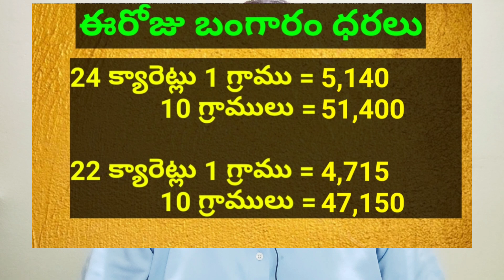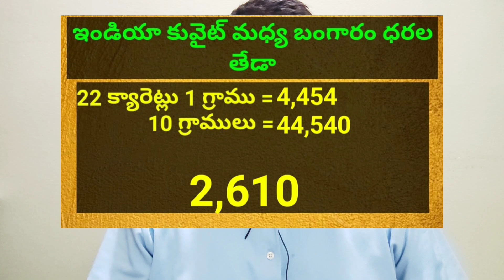కువైట్ మరియు ఇండియా లో ఈరోజు బంగారం ధరలు || Today Gold Price In Kuwait || Gold News 610 || SukanyaTv